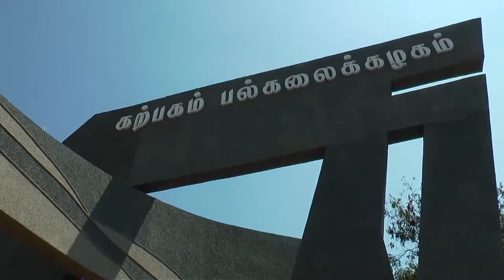ECTRIX 2k18 Karpagam university Ece dept National level technical symposium trailer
Ece dept National level technical symposium
On 9/3/2018
@karpagam academy of Higher education